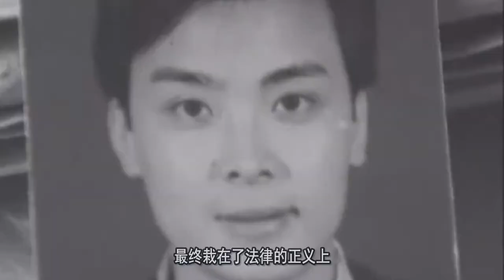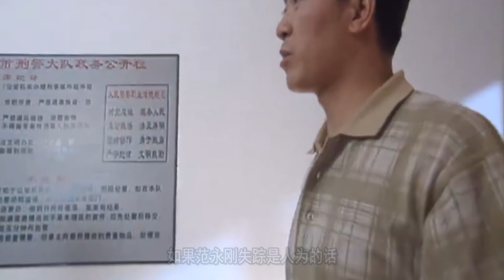枯井旁惊现无头女尸，凶手假死脱嫌，携200万巨款潜逃！犯罪片